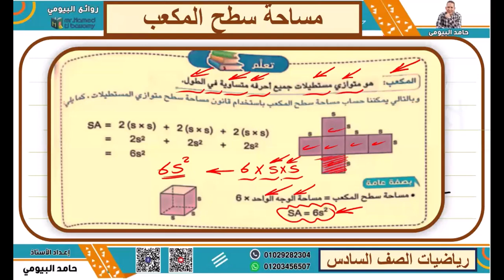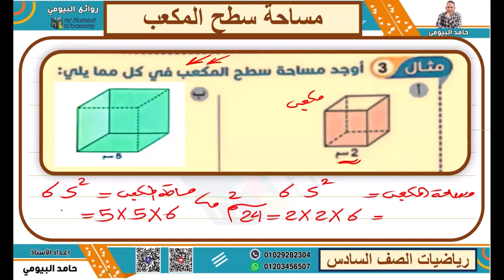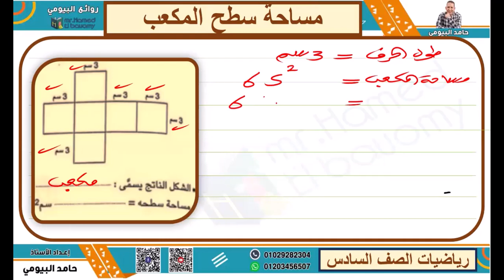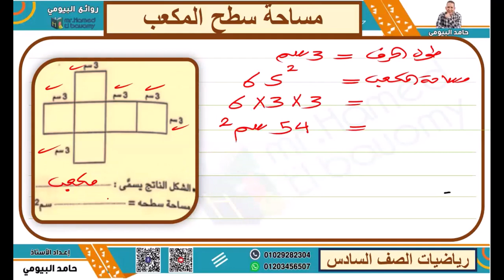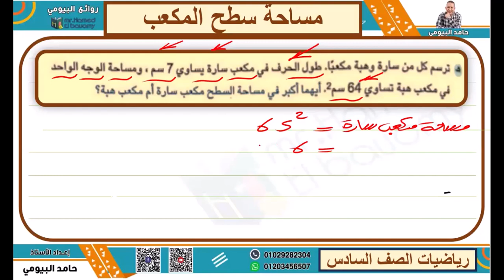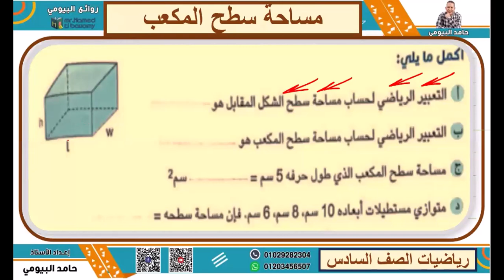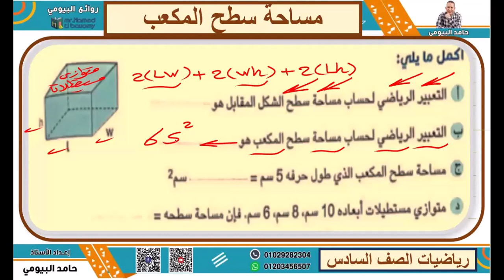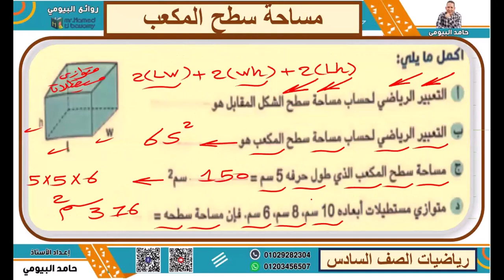مساحة سطح المكعب تابع الدرس الاول الوحدة الثالثة عشرة رياضيات الصف السادس مستر حامد البيومى مهم جدا